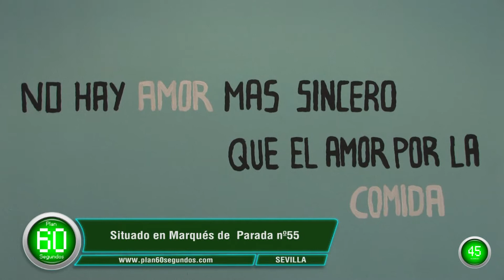Majarona Sevilla Plan 60 Segundos Sevilla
¿Conoces el restaurante La Majarona? Las mejores tapas sevillanas  con toques de diseño y una decoración acogedora.

Desde os presentamos este video para que puedas descubrir La Majarona.

Tanto su oferta gastronómica como sus precios lo hacen un lugar ideal para tapear, con un diseño moderno tanto en la decoración como en sus platos sin olvidar la cocina tradicional sevillana.

Su ubicación es inmejorable a sólo un minuto del centro de Sevilla, de  Triana, del rio Guadalquivir y de la Plaza de Toros de la Maestranza. Un lugar donde acudir a comer cuando paseamos por las soleadas mañanas y tardes sevillanas.

Espero que os hayan gustado estos 60 segundos donde podemos descubrir este restaurante tan acogedor.

No te pierdas nuestra selección de plazas, monumentos, calles emblemáticas, hoteles, tiendas y dónde divertirte en Sevilla con más de 400 vídeos de Sevilla para que no te pierdas detalle, y si vas a viajar sepas bien por dónde moverte.

tu guía turística basada en vídeos de calidad.